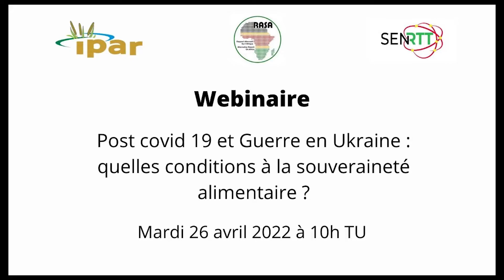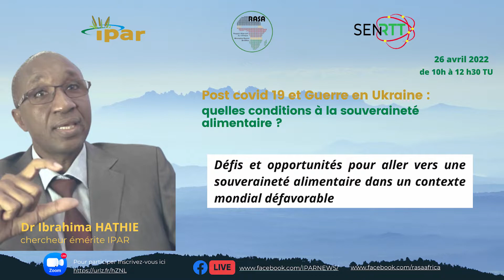Webinaire : Post covid 19 et Guerre en Ukraine : quelles conditions à la souveraineté alimentaire ?